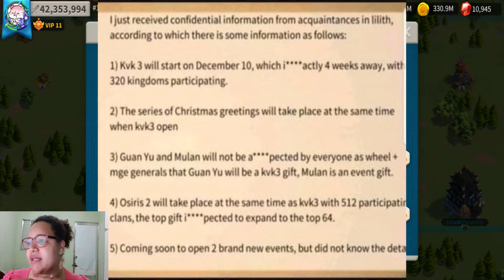Rumores sobre kvk 3 e novos comandantes - é verdade? - Rise of kingdoms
Logo iniciaremos uma nova serie para iniciantes com lives de segunda à sexta as 22h na Twitch:

Não se esqueçam de entrarem no nosso grupo pra estar mais perto dos outros Brs do jogo: